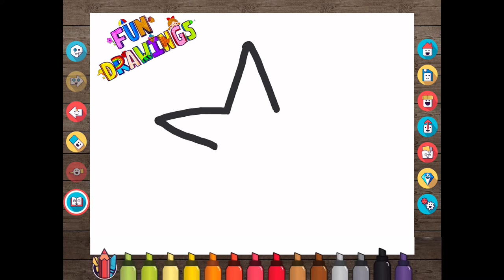How to draw and paint a STARFISH - EASY for KIDS | Vẽ CON SAO BIỂN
Let's draw and paint a LOVELY STARFISH together in an easy and effortless way. Enjoy! ❤️ Fun Drawings.

This is clip #8 in 1 day 1 clip challenge for 50 continuous days from today. Let's join us in this challenge.

In this video, you will learn how to draw and paint a STARFISH in an easy and effortless way. This is fun and easy for KIDS to follow and create their own version.

Trong video clip này, các bé sẽ học cách vẽ CON SAO BIỂN  dễ thương đơn giản, và cách tô màu ngộ nghĩnh. Các bé có thể thỏa thích lựa chọn cách tô màu để tạo ra những tác phẩm theo sơ thích của mình.

Đây là clip thứ #8 trong thử thách chúng tôi đặt ra một video mỗi ngày cho 50 ngày liên tục. Hãy tham gia thử thách cùng chúc tôi nhé.